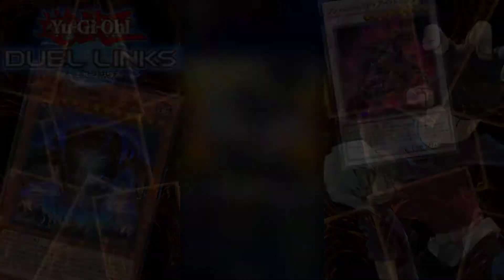【📱デュエルリンクス】ロングデモ:輝いていた鬼柳が地縛神を召喚する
●デュエルリンクスのアニメ的演出
ワールド:遊☆戯☆王 5D'S
使用キャラ:DS鬼柳京介(CV:小野友樹)
キーカード:
ワンハンドレッド・アイ・ドラゴン
地縛神Ｃｃａｐａｃ Ａｐｕ
📝:遊戯王デュエルリンクス/Yu-Gi-Oh! DuelLinks
✒:KONAMI/高橋和希
💬:武藤遊戯(風間俊介)
💬:海馬瀬人(津田健次郎)
💬:遊城十代(KENN)
💬:不動遊星(宮下雄也)
💬:九十九遊馬(畠中祐)
💬:榊遊矢(小野賢章)
💬:プレイメーカー(石毛翔弥)
💬:王道遊我(石橋陽彩)
💬:ユウディアス・ベルギャー(ランズベリー・アーサー)
大人気カードゲーム「遊戯王OCG(オフィシャルカードゲーム) デュエルモンスターズ」の面白さをそのままに、スマホならではの簡単操作で、だれでも楽しく遊べます。
初心者には難しいカード効果を使用するタイミングなど対戦中にゲームが教えてくれるので安心してデュエルが楽しめます！
300万人以上が参加した世界大会で優勝したデュエリストには、はじめて3カ月や半年の人も！
キミも「遊戯王 デュエルリンクス」で世界の頂点を目指そう！